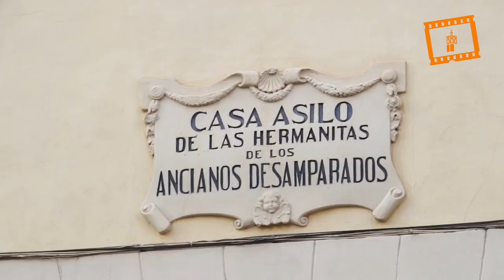Hermanitas de los Ancianos Desamparados: En las puertas del cielo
El reportaje, muestra un carisma de amor, que se entrega alas periferias de la existencia humana, a los descartados de nuestra sociedad, los más pobres y desprotegidos: los ancianos.

Aborda la vida de sacrificio diario de congregación a través de los testimonios de las hermanitas y de los mayores.